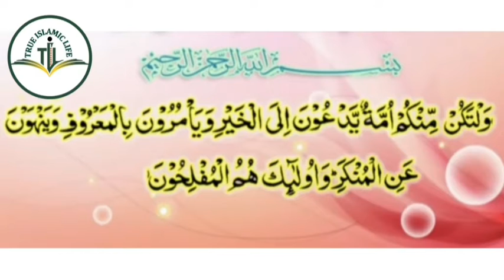59 - இஸ்லாத்தின் பொருளாதாரத்தை மூன்று வகைகளாக பார்க்கும் இஸ்லாம் 🎙 நினைவூட்டல் /முஜாஹித் இப்னு ரஷீன்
🎤 Islamic Related Speech In (Tamil) 🎤 Bayan Hazrath Mujahid Ibnu Razeen / அஷ் ஷெய்க் முஜாஹித் இப்னு ரஷீன்

நிச்சயமாக நல்லுபதேசம் முஃமின்களுக்கு நற்பயனளிக்கும்.. (அல்குர்ஆன் : 51:55)